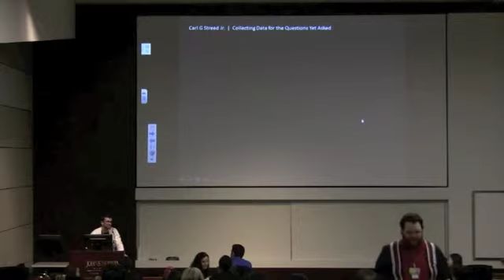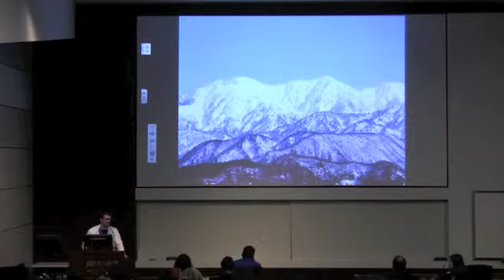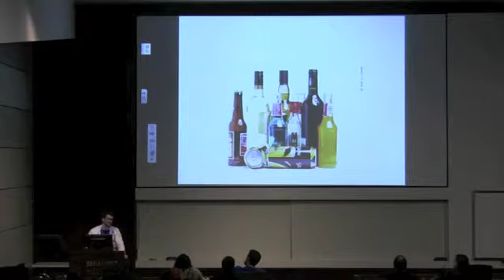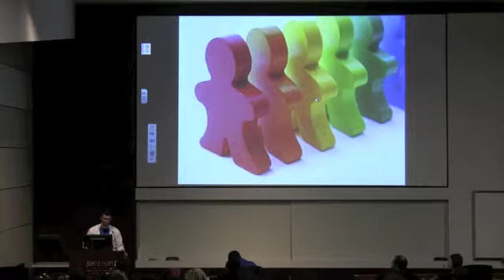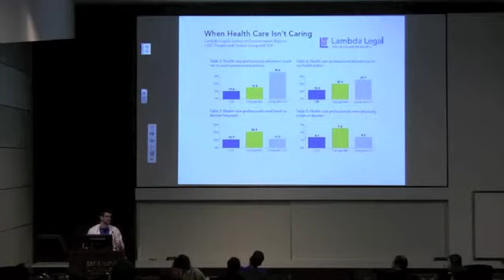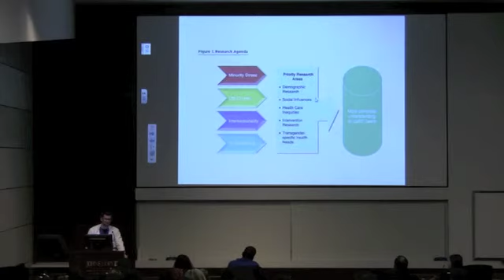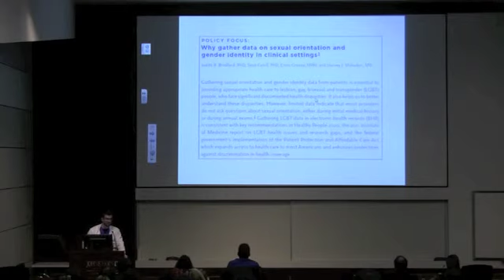Carl G. Streed Jr.: Collecting Data for the Questions Yet Asked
Ignite Hopkins. March 4, 2014.
Armstrong Medical Education Building, Johns Hopkins University.

Ignite Hopkins is a series of storytelling and idea-sharing events at Johns Hopkins where speakers share their passions and remarkable experiences.